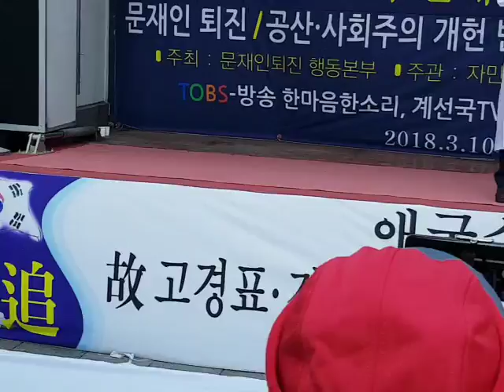전광훈목사-3.10항쟁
전광훈목사-3.10항쟁 추모사,
3.10항쟁-추모,
3.10항쟁-비목,
3.10항쟁,
3.10항쟁순국열사추모식,
3.10항쟁-순국열사추모곡,
22세대학생전사,
태극전단 데이너김,